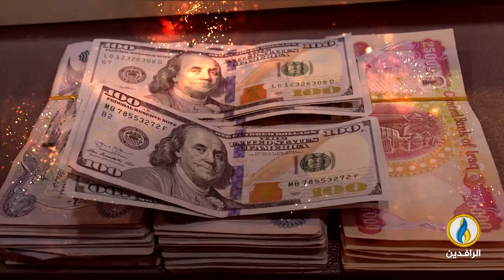انفوجرافيك | موازنة العراق المالية.. رهينة وقف تهريب الأموال وغسيلها